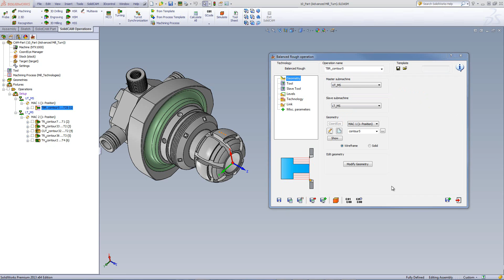What's New In SolidCAM 2013 - New Operation Icons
This recording explains the new icons inside the operations that replaced the buttons previously used at the bottom of the operations.